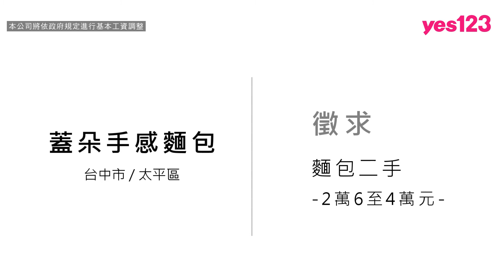【台中市-蓋朵手感麵包】徵麵包二手月薪上看4萬元，年終一個月起│yes123企業徵才影音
加入我們有三好：

1.環境優：去年7月開幕，全新裝潢，店面整潔。

2.獎金多：每月獎金、三節禮金，年終1個月。

3.技能學習：跟著老經驗師傅學經驗，技術帶得走。

全新開幕的蓋朵手感麵包，歡迎你加入！